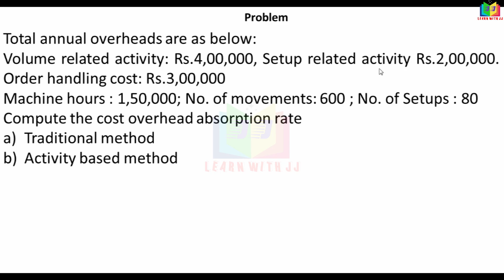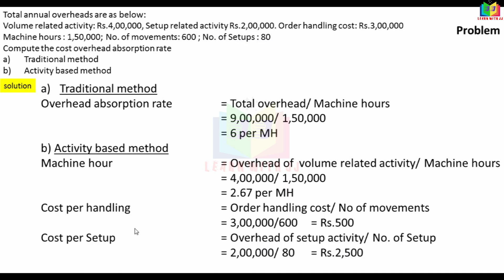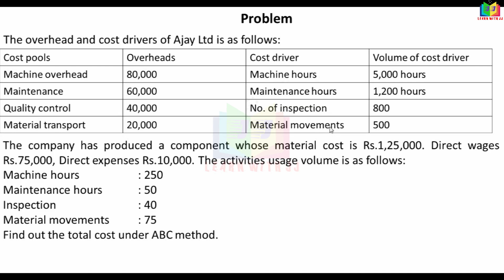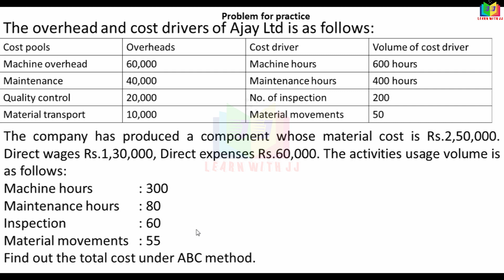activitybasedcosting | Part 3 in Tamil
Part 3 in Tamil
abcd Follow us in Instagram